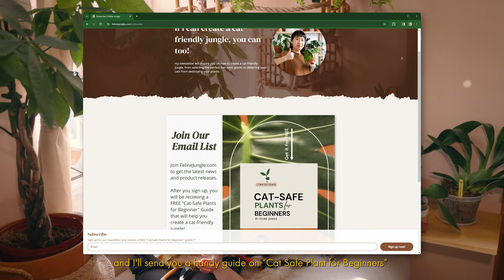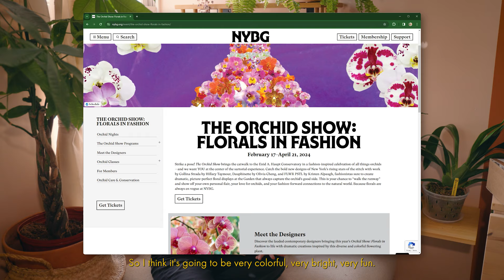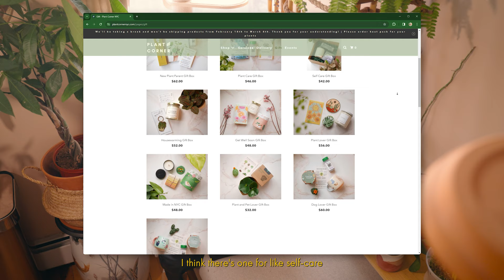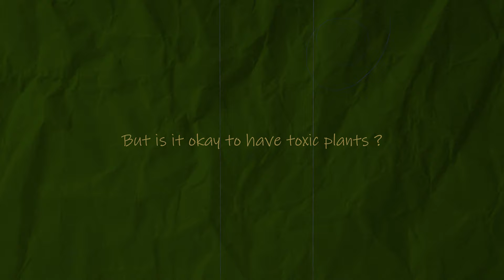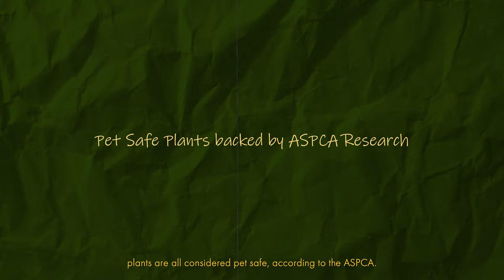Pets & Plants | Which of your houseplants are PETSAFE? 🌱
Ready to create your cat-friendly jungle? Start my Free "Cat-Safe Plants Guide", grab it

Many houseplants are toxic to our pets, but fear not! Join us on a pet-safe plant tour, where we explore lush greenery that's paw-approved for your cats and dogs! The following houseplants are pet safe according to research done by ASPCA:

00:00 Feline Jungle Pet Safe Plant Tour
01:41 Orchids
04:49 Money Tree
08:42 Lipstick Plant & Hoyas
10:47 Boston Fern
12:09 String of Hearts
13:02 Calatheas
14:01 Is it okay to have toxic plants around pets?
15:00 Staghorn Ferns
15:53 Spider Plants

Special thanks to @PlantCornerNYC for the purr-fect plants and gifts to enhance my cat jungle.
Can’t get enough of the Feline Jungle? Check out these links ⤵️

Instagram & Tiktok @FelineJungle
🌱AMAZON PRODUCTS I LOVE 🌱

❎PEST CONTROL❎
🐸PLANT CARE ESSENTIALS🐸
🍏PLANT FOOD & FERTILIZERS🍏

Thank you for following and supporting my plant journey! Let’s grow together 🐱💚🌱
***These are all products I buy all the time.